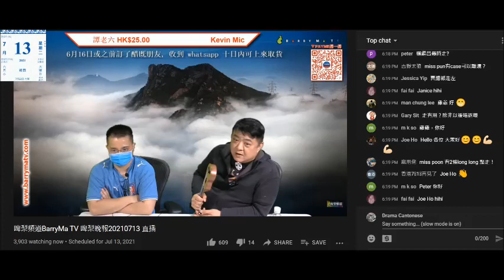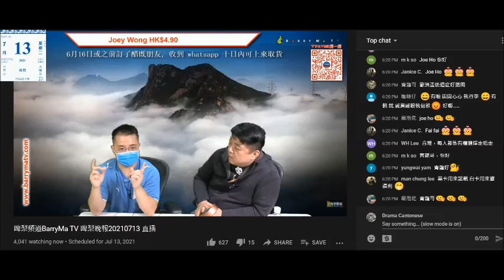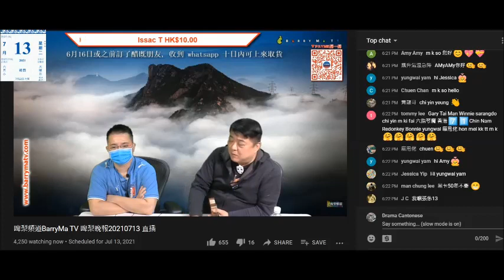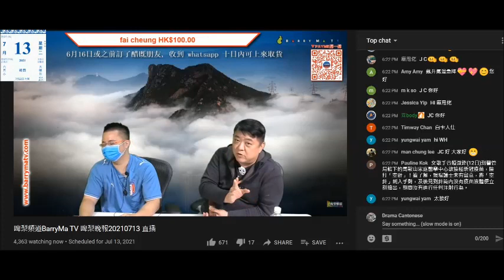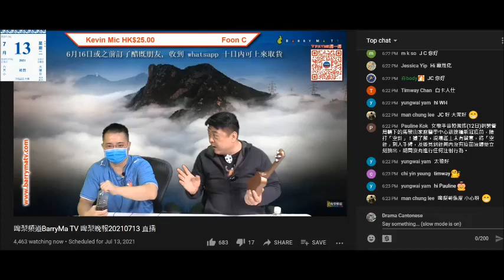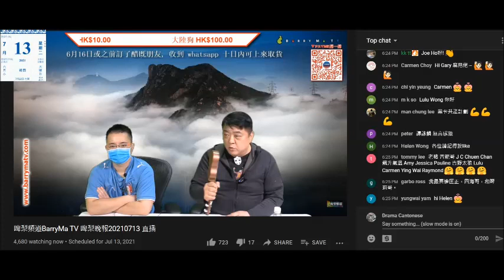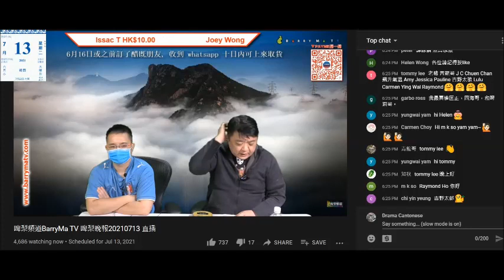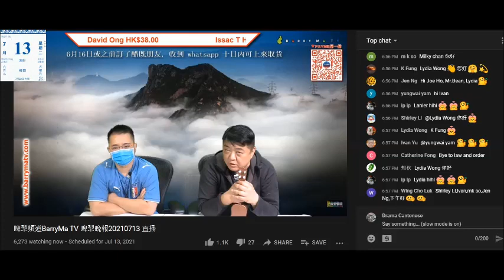20210713 啤梨晚報撚屌馬健賢鳩吹黑咭來歷係閪人歐陽永權搞出嚟，當時仲袋咗幾十萬，打女人偷錢賊林匡正鳩吹2016年先做啤梨晚報。但兩條仆街回顧嗰陣吹過晚報係2015年年尾開始一齊做